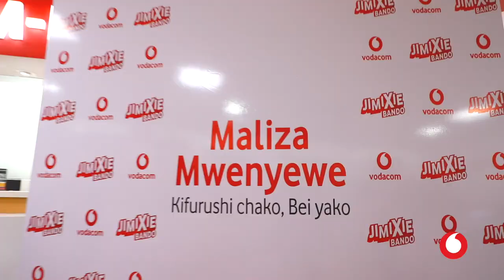Uzinduzi wa Jimixie Bando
Tunaendelea kukujali mteja wetu kwa kukupatia huduma za kipekee na za aina yake. Tazama kwa ufupi yaliyojiri kwenye uzinduzi wa kifurushi kipya cha Jimixie Bando asubuhi ya leo.